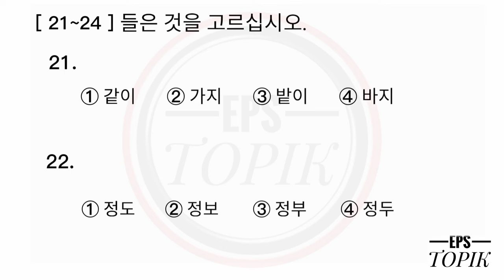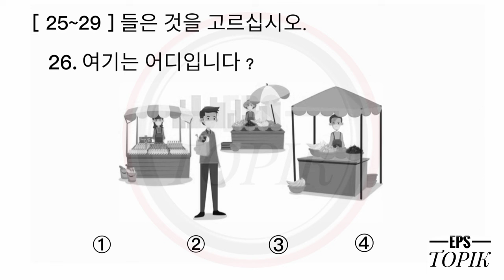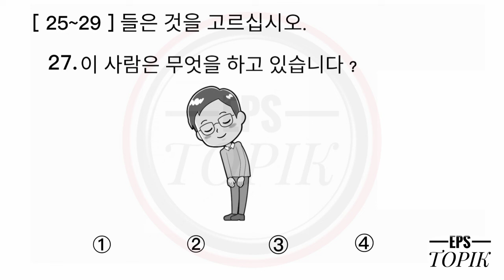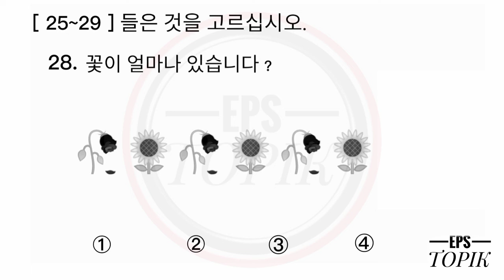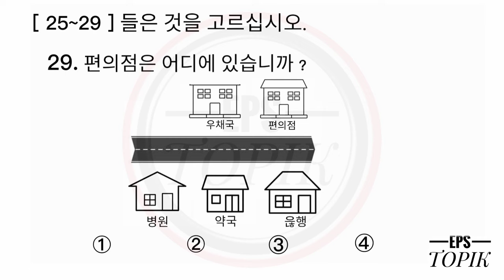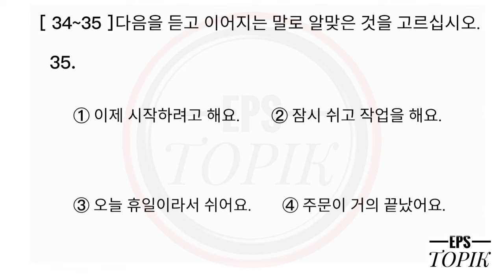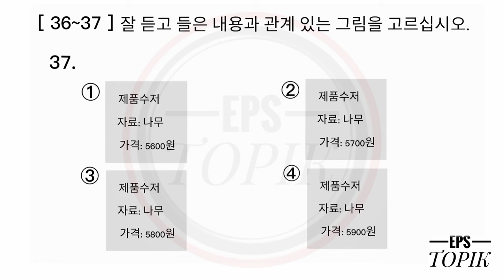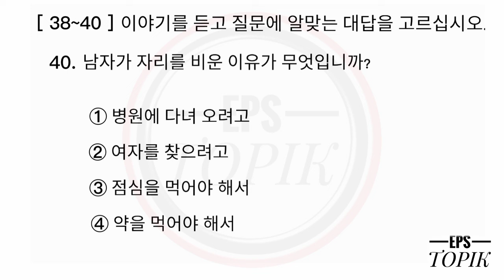Eps Topik Manufactur Related Model Question Listening (듣기) 2024@epstopik33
Eps Topik Manufactur Related Model Question Listening (듣기) 2024